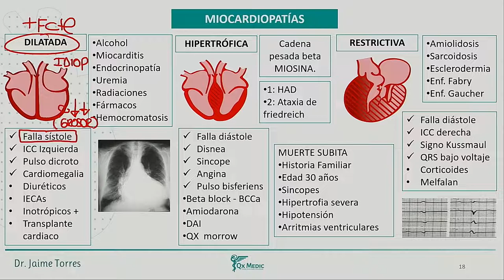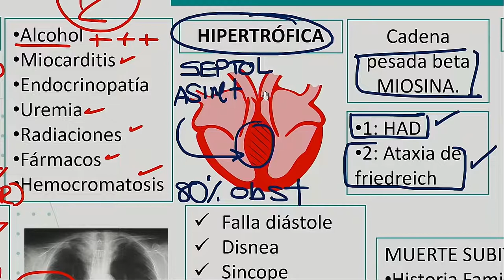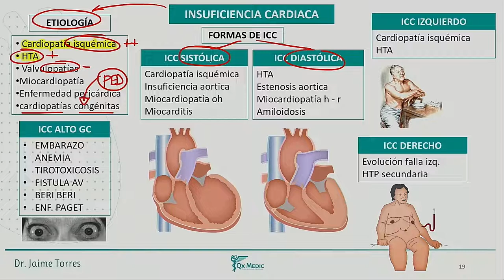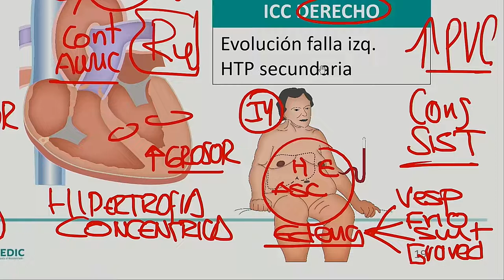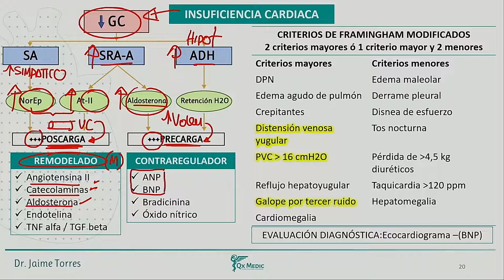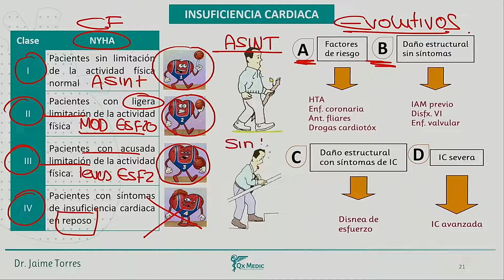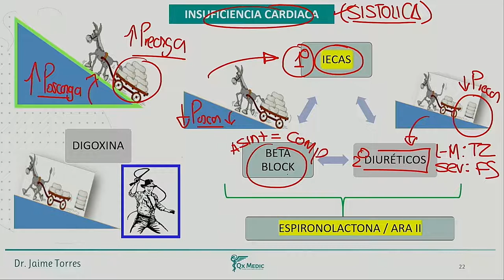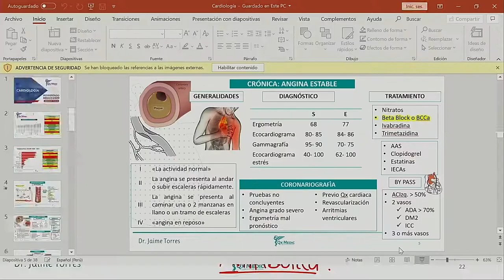Cardiología - Miocardiopatis insuficiencia cardiaca